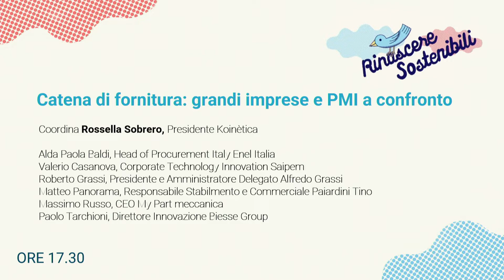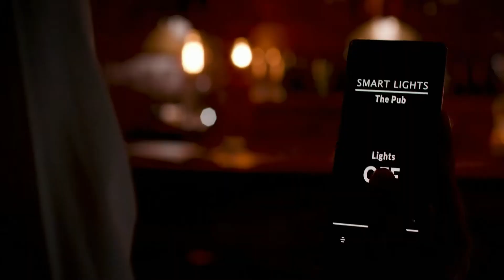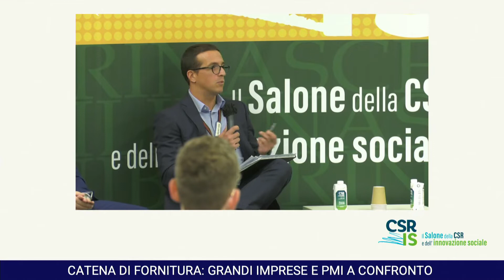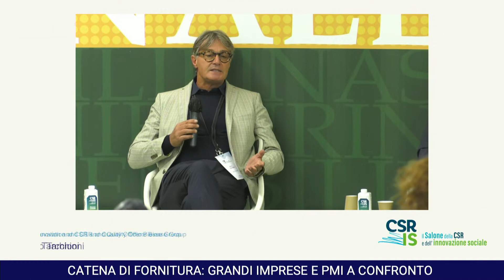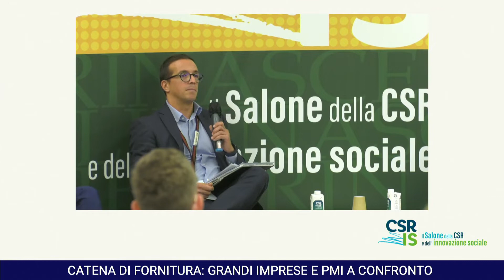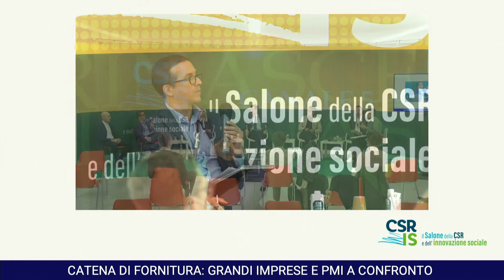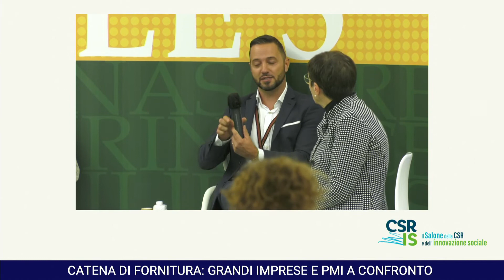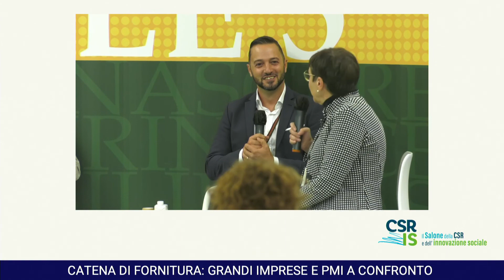Catena di fornitura: grandi imprese e PMI a confronto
Un confronto diretto tra alcune grandi aziende e alcune PMI che operano nelle loro filiere per capire quali sono le strategie più efficaci per un percorso comune verso la sostenibilità. Dall’innovazione digitale che può consentire anche alle imprese più piccole di raggiungere nuovi standard alle attività che migliorano l’efficienza dei processi: una collaborazione che può aiutare tutte le organizzazioni della filiera a disegnare nuovi modelli di business.

Coordina
Rossella Sobrero Presidente Koinètica

Partecipano
Alda Paola Baldi Head of Procurement Italy Enel Italia
Valerio Casanova Corporate Technology Innovation Saipem
Roberto Grassi Presidente e Amministratore Delegato Alfredo Grassi
Matteo Panorama Responsabile Stabilimento e Commerciale Paiardini Tino
Massimo Russo CEO My Part meccanica
Paolo Tarchioni Chief Innovation & Corporate Social Responsibility & Quality Officer Biesse Group